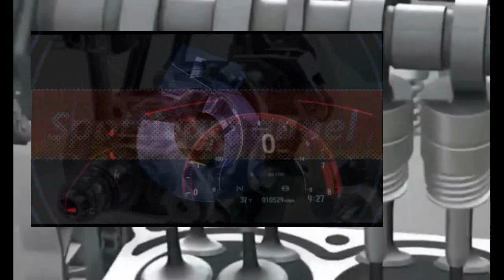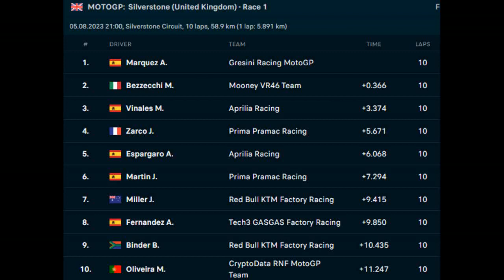Silverstone alexmarquez win beat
oscarpiastri at ducati paddock